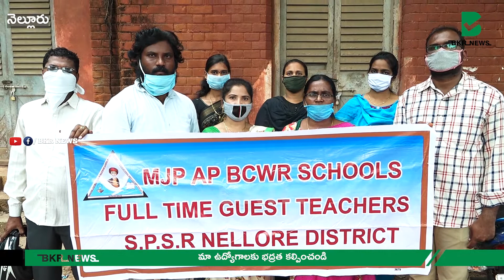మా ఉద్యోగాలకు భద్రత కల్పించండి||Secure our jobs||Nellore||BKR NEWS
మా ఉద్యోగాలకు భద్రత కల్పించండి. మహాత్మ జ్యోతి బాపులే బీసీ గురుకులం,
 ఫుల్ టైం గెస్ట్ టీచర్స్& లెక్చరర్స్ అసోసియేషన్.

నేడు జిల్లా కలెక్టర్ కార్యాలయంలోమహాత్మ జ్యోతి బాపులే బీసీ గురుకులం,
 ఫుల్ టైం గెస్ట్ టీచర్స్& లెక్చరర్స్ అసోసియేషన్ ఆధ్వర్యంలో త్వరలో లో 65 స్కూల్లో నిర్మించబోయే సిఆర్టి టీచింగ్ పోస్టులో లో ఎం జె పి సంస్థలో కొనసాగుతున్న వెయ్యి మందికి పైబడి ఉన్న ఫుల్ టైం గెస్ట్ టీచర్స్ మరియు డైరెక్ట్ గా కన్వర్ట్ చేయాలని కోరారు అదేవిధంగా ఉద్యోగ భద్రత కల్పించాలని కొద్ది నెలలుగా నిలిపివేసిన జీతాలను వెంటనే చెల్లించాలని డిమాండ్ చేశారు.

పై కార్యక్రమంలో మహేష్, అశోక్ కుమార్, బీపీడీ. తేజేస్వి, దేవమ్మ, లక్ష్మీదేవి,హనుమంతరావు.